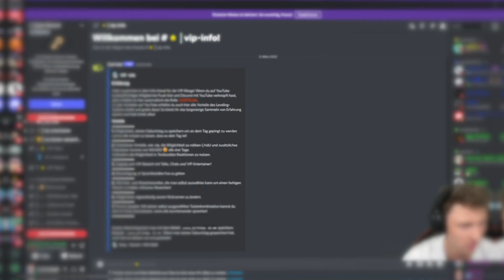7 JÄHRIGER JUNGE WEINT WEIL WIR SEINEN BRAWL STARS ACCOUNT LÖSCHEN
Mein NEUER GAMING KANAL